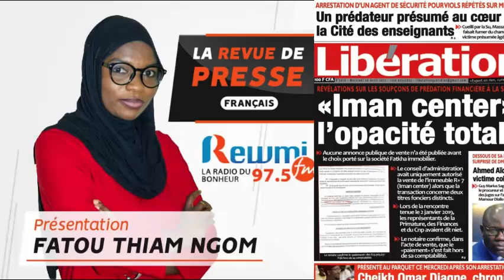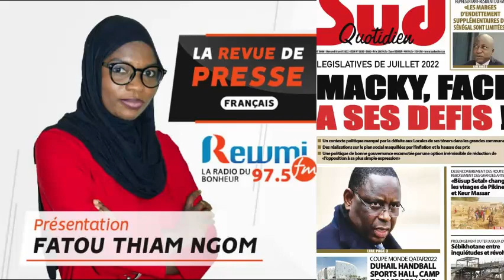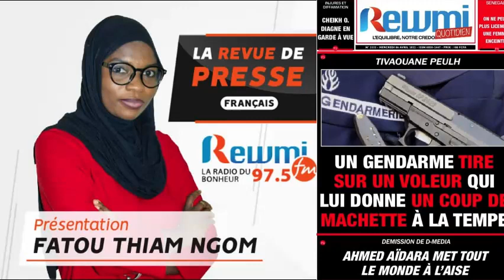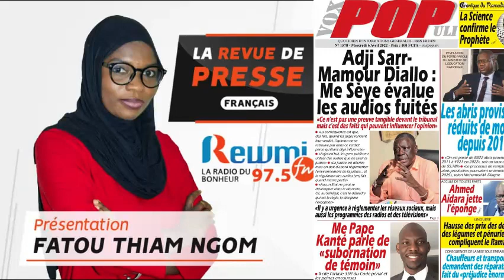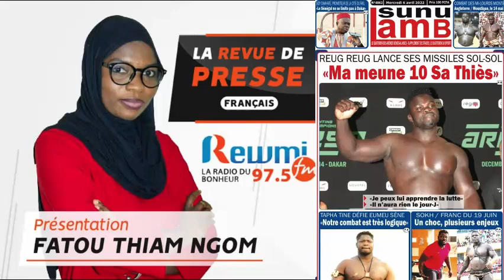REVUE DE PRESSE DU 06 04 2022 AVEC FATOU THIAM NGOM FR